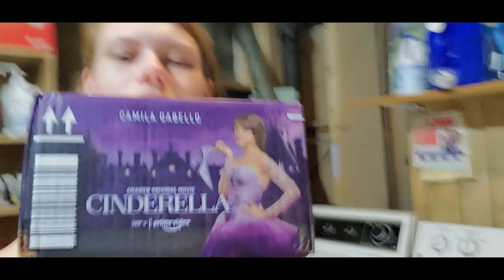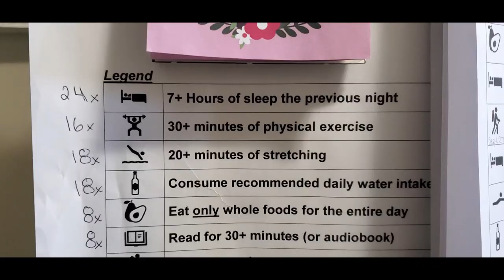Vlog 5 ~ Chaos, a Heavy Heart, Witchcraft, Magicks, and more!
I'm back and have a lot of new exciting things to share with you!
From making a frame for my painting "Colliding Inside", to prepping paintings for sale, fixing up my garden, and my son starting school, my husband's work journey, a heavy heart, re-discovering herbalism and magick, deep diving into Mia Magik videos, getting into atomic habits with so much more!

I'm sorry for the length, I really did slim this down as much as I could and am going to be doing my best to upload more frequently to prevent further epic montages of my life. 😂 Until then, I hope you enjoy this (kind of) large update from all of us here at LeaCarn Arts!

~Music~
I do not make music! (yet 😁)
All other songs played in the background have been used from YouTube Music Studio and are listed below, thank you so much YouTube for this library,
Venkatesanada: Jessie Gallagher
Sunspots: Jeremy Blake
Liquid Time: Aakash Gandhi
Find Your Way Beat: Nana Kwabena
Birds: Corbyn Kites
Hopeful Freedom: Asher Fulero
Walk Into Paradise: Carmen Maria & Edu Espinal
Victim to Victor: RKVC
Moonrise: Reed Mathis
When We Found The Horizon: Late Night Feeler
Borderless: Aakash Gandhi
Lunar Levitation: Aakash Gandhi

~Chapters~
0:00 - 4:02 - Intro
4:03 - 7:04 - Chaos unfolding
7:05 - 10:46 - Working on a hand-made frame.
10:47 - 13:55 - Prepping paintings for sale!
13:56 - 17:20 - Finishing the frame :)
17:21 - 17:59 - Garden rescue!!
18:00 - 21:05 - School began!
21:06 - 21:55 - Man's work and my school journeys
21:56 - 24:02 - A heavy heart.
24:03 - 25:03 - Finding the good ones!
25:04 - 26:42 - Annabel's incredible inspiration filled story.
26:43 - 28:29 - Falling in love with Herbalism again.
28:30 - 32:26 - Mia's message and witchcraft love!
32:27 - 35:52 - Atomic Habits challenge!
35:53 - 37:20 - Recent travels
37:21 - 38:46 - Off on adventures!
38:47 - 41:18 - F***ing rosehips, a love/hate situation
41:19 - 42:28 - Fishes and breath-taking Moyie lake!
42:29 - 45:00 - Seasons change, my birthday, and more magick!
45:01 - 48:21 - How do I get in these situations..?!?!

Link to Atomic Habits, by James Clear. A must read!

Finally, my own links!